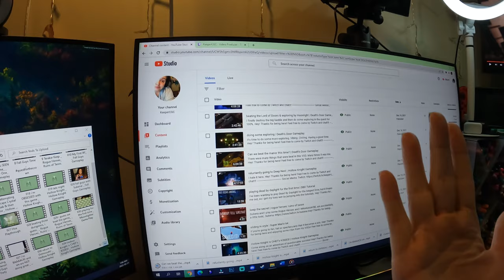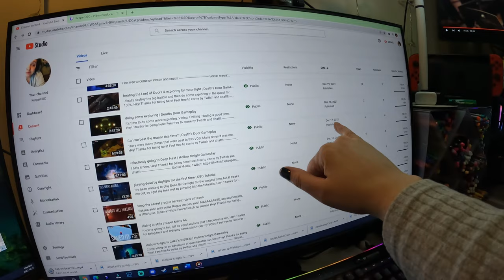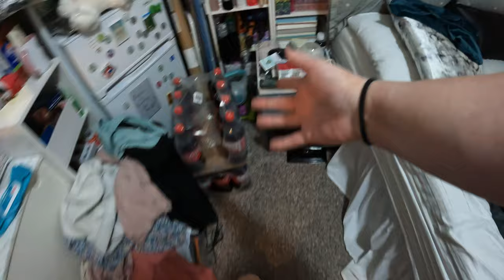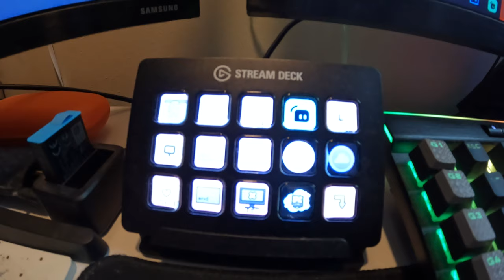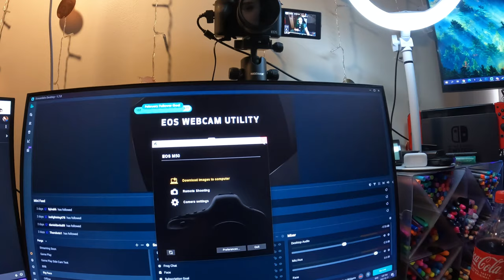just doing stuff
I spend a few says doing a bunch of random things.

Equipment:
Camera: Canon EOS M50
Mic: Rode Wireless Go
Tripod: Manfrotto MTPIXI-B PIXI Mini Tripod
Editing Software: Filmora